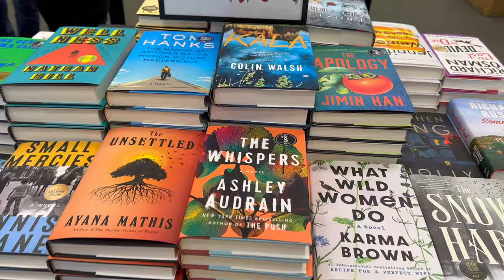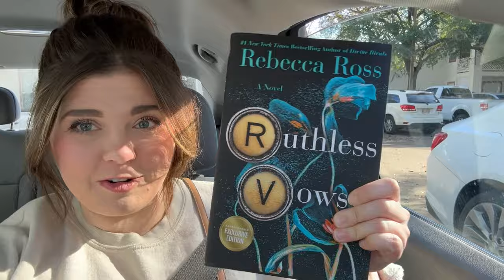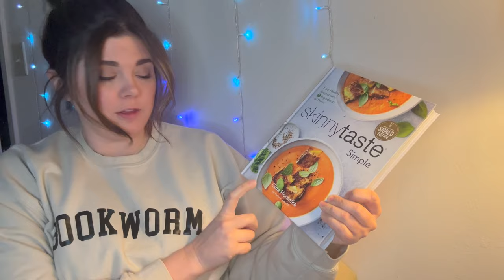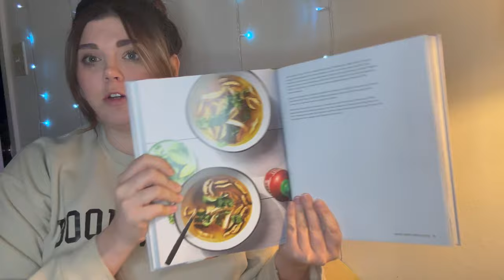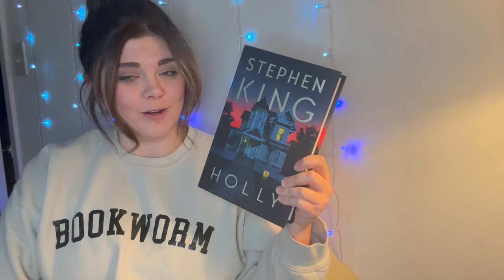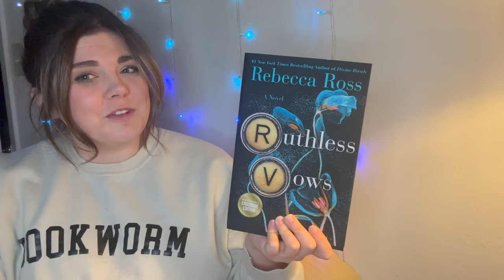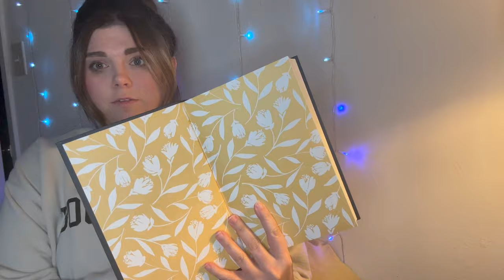SHOP THE BARNES AND NOBLE SALE WITH ME | mini vlog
CHANNELS MENTIONED

AMAZON WISHLIST